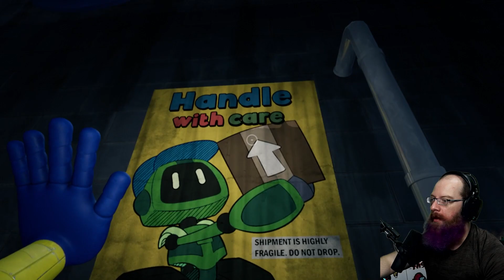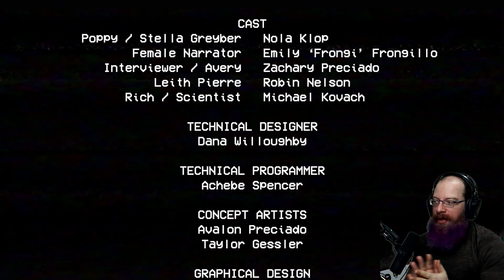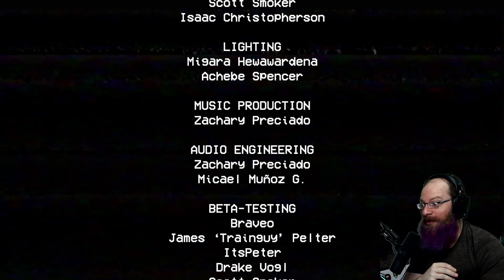PLAYTIME WITH POPPY! | Poppy Playtime Horror Gameplay with Oshikorosu [1]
Poppy Playtime gonna be the next new indie horror, callin' it right now.  Clean game, super fun, scary af.  Huggy Wuggy wants a to hug you until you POP!